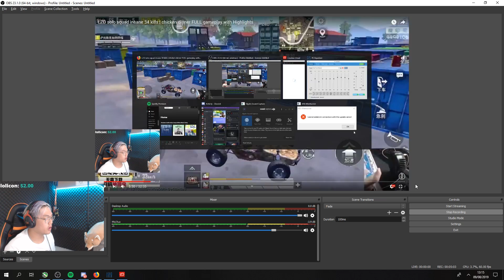MENIRU LEBIH BAIK KETIMBANG BELAJAR SENDIRI?! PLAGIAT ITU BAIK ? - PUBG MOBILE INDONESIA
Device yang di pake: Iphone XR